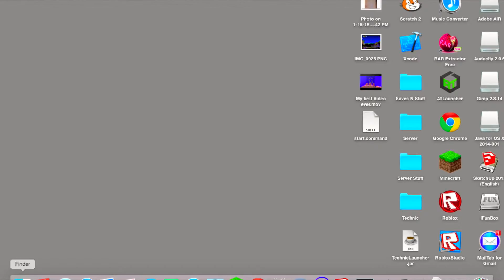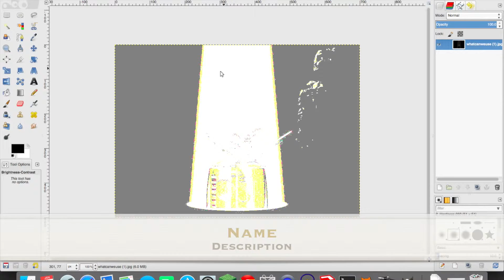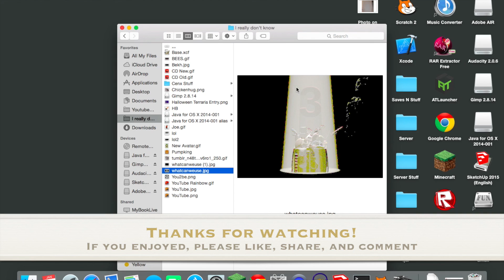What Can We Use 5NAF 3 Spoiler: Golden Freddy or Chica Appearance?!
Today, I show you how to find Golden Freddy (or is it Chica...) in the new 5NAF 3 spoiler!